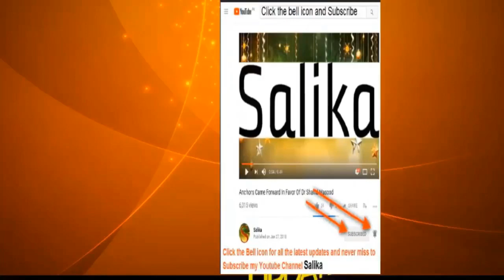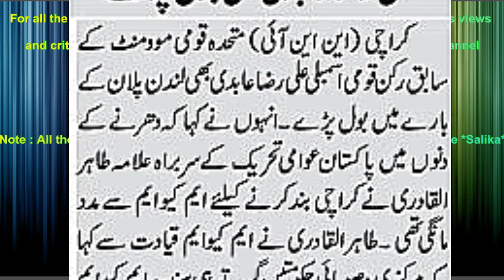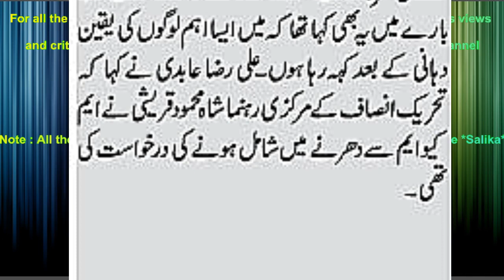london plan par mqm ka Ali raza abdi bhe bol pary